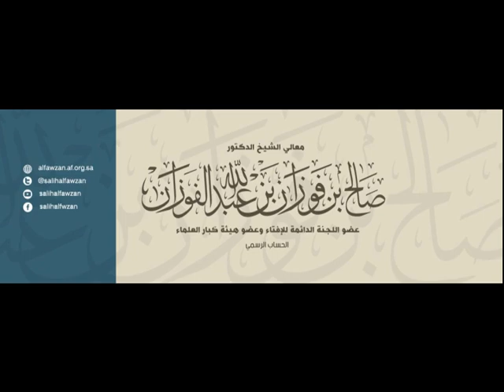La divergence des musulmans. Shaykh Saleh AlFawzan.